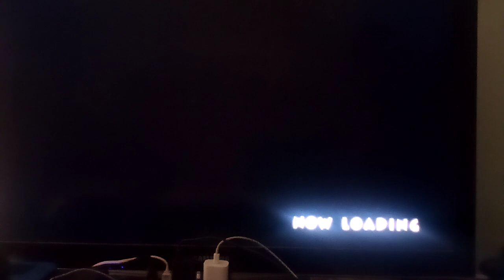Let's Play Disgaea 6 Part 28: DLC Map Fight Against Mao